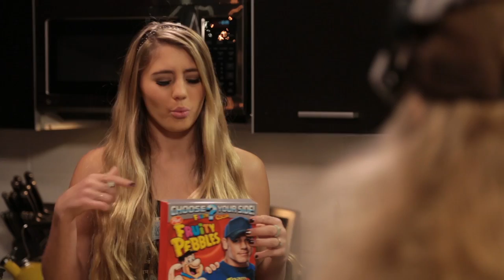Terry the Tomboy's Guide to Breakfast with Lia Marie Johnson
Terry the Tomboy and her alter ego Lia Marie Johnson go head to head over their favorite cereal as they fight it out in The Battle For Breakfast with only their best friend stuck in the middle to try and settle the score.   It's The Battle For Breakfast!  Which team are you on?  Team Fruity or Team Cocoa?
Stay up-to-date on the Battle for Breakfast!

→ follow AwesomnessTV! ←